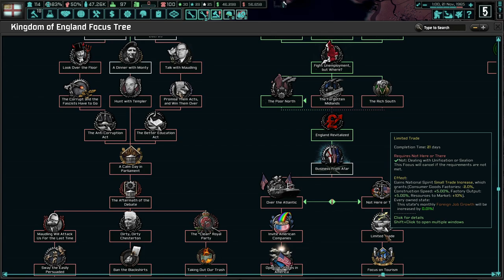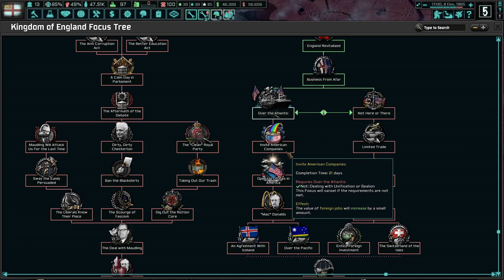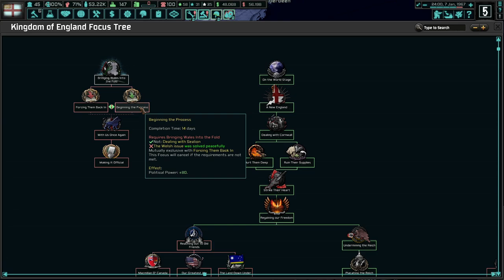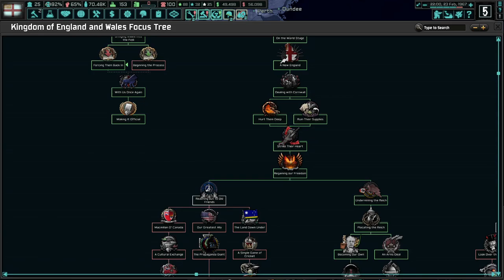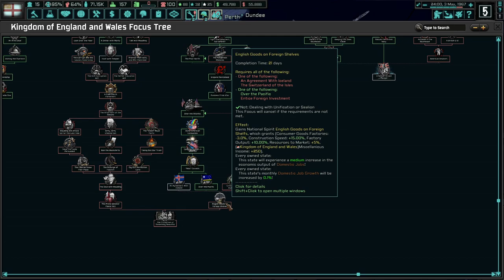Preparing For Another Sealion! Hearts of Iron 4 - TNO: Last Days Of Europe, England (Macmillan) #2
The Kingdom of England has been utter transformed since the end of World War 2. Under occupation from the Germans and the subsequent civil war destroyed much of industry and morale. But under Super-Mac, we will rebuild and make England United AGAIN!